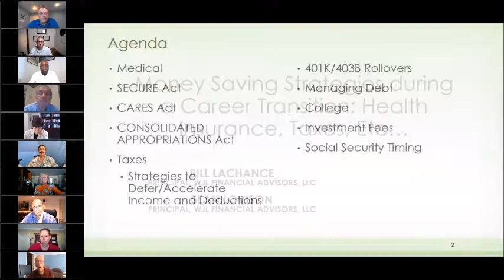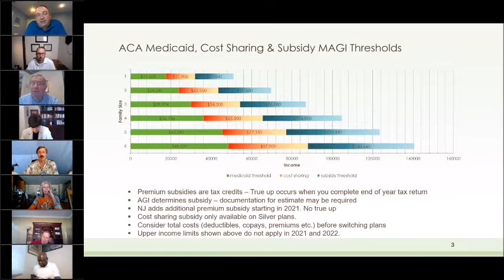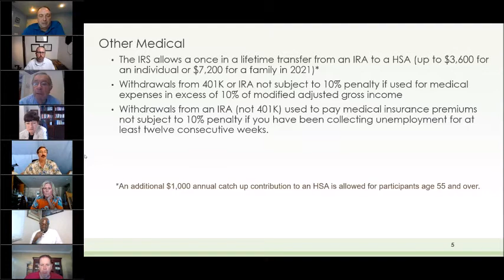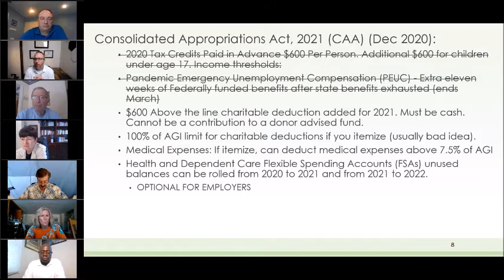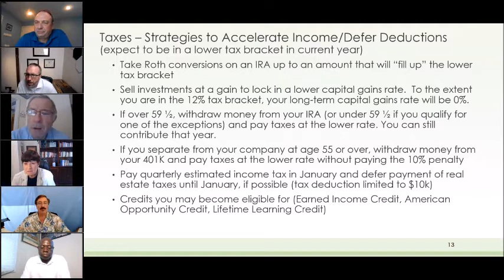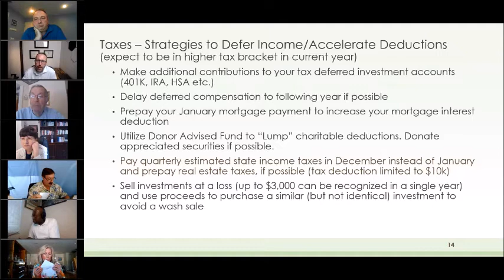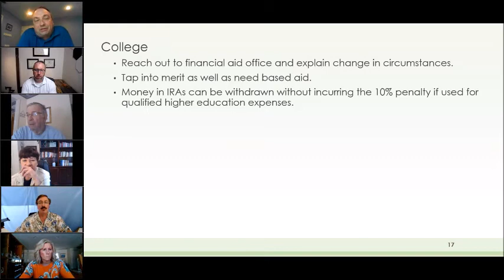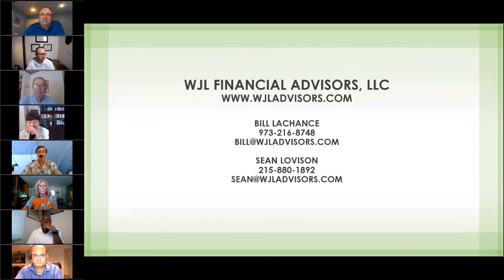Money Saving Strategies During a Career Transition - Bill LaChance & Sean Lovison - 2021-09-24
Independent Financial Advisors: Bill LaChance & Sean Lovison

Money Saving Strategies During a Career Transition: Health Insurance, Taxes, Etc.

This presentation will cover a number of strategies to consider to help with cash flow during a career transition. The focus will be on those strategies that may not be well known or understood. Topics will include:
* Medical insurance through the Affordable Care Act
* Strategies to take advantage of shifting marginal tax rates during a transition,
* The impact of the SECURE Retirement Act
* Advantages and disadvantages of 401k/403b rollovers.